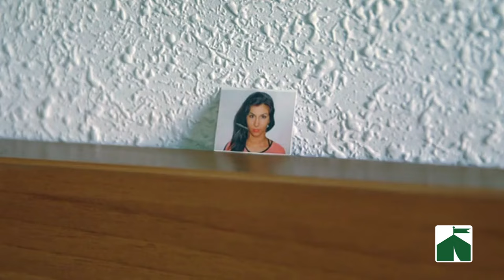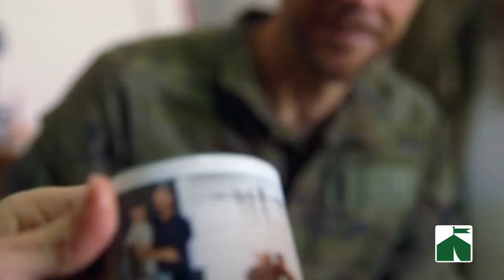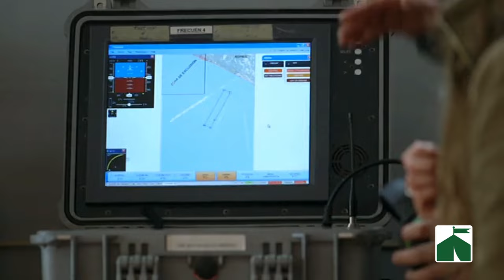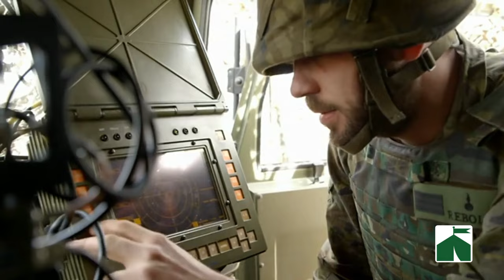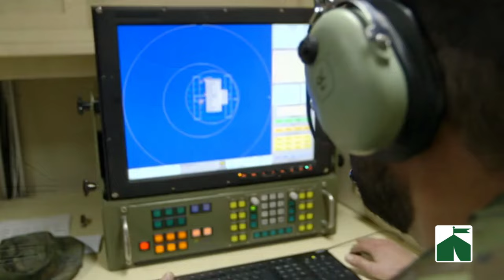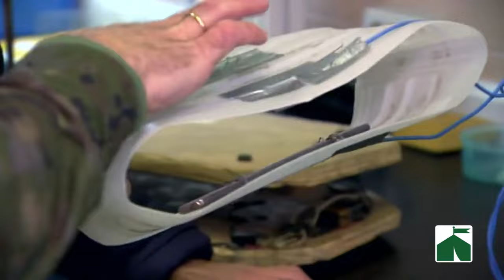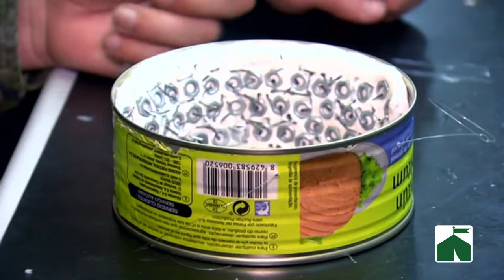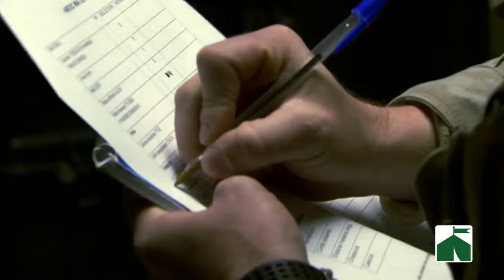ARTILLEROS Y DESACTIVADORES - Ejército Español - Rincón Militar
Artilleros y desactivadores - Ejército Español

Rincón Militar, la primera base militar virtual. Especializados en las fuerzas armadas españolas